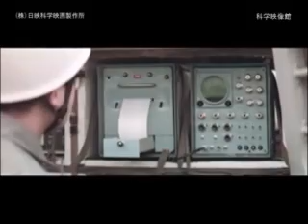福島原子力発電所建設記録 黎明 調査篇2